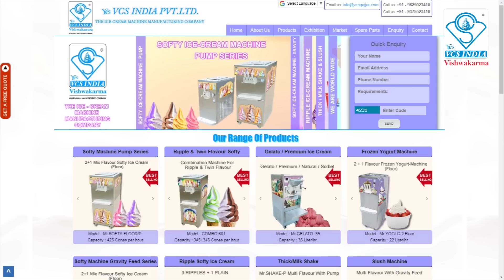Ice Cream Making Machines Exporter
] Leading exporter of Ice Cream Making Machines. Share your details here to get free price quotes . Have any other requirement?